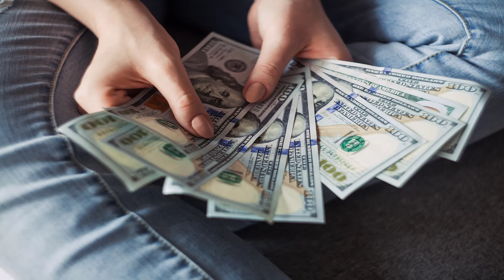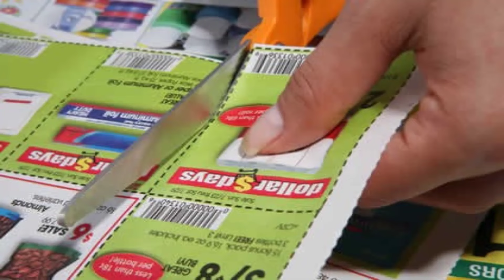Connaître l'aide sociale et comment en bénéficier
Connaître l'aide sociale
Connaître
l'aide
sociale
L'aide sociale
Connaître L'aide
L'aide de l'état

Chapitres :
00:00 Introduction
00:10 Qui est admissible aux programmes d'aide sociale ?
00:35 Quels sont les avantages d'un enfant vivant avec un parent recevant des paiements mensuels ?
00:57 Quels sont les revenus mensuels et les limites d'actifs pour se qualifier pour les colis alimentaires ?
01:25 Pourquoi il est essentiel de comprendre l'éligibilité de votre famille à l'aide publique